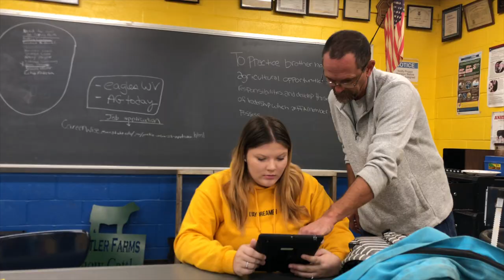insideBCS - Hedgesville High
insideBCS